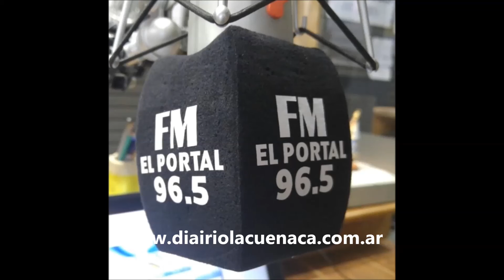En FM El Portal 96.5 - Claudia Pavez Concejal Río Turbio - 24/02/2017